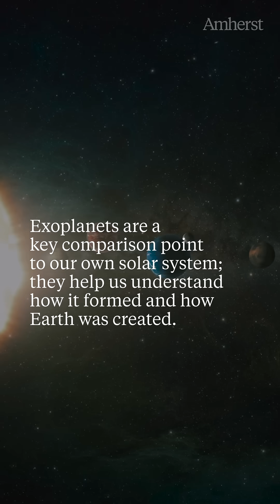Dr. Kate Follette on Astronomy's Deeper Meaning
Why are most kids curious about outer space? In this episode of Between 2 Mammoths, Amherst College Professor, Dr. Kate Follette, teaches us about astronomy’s deeper meaning.